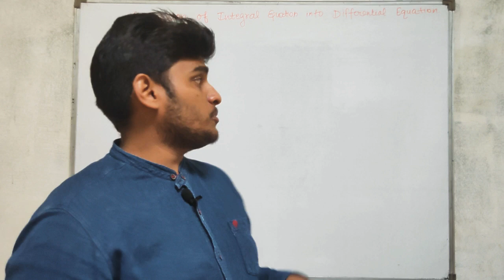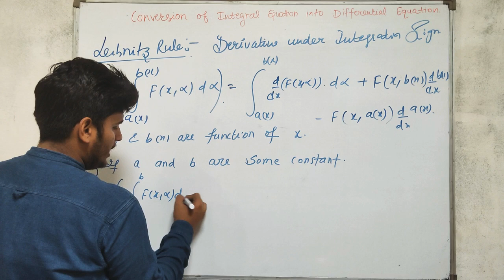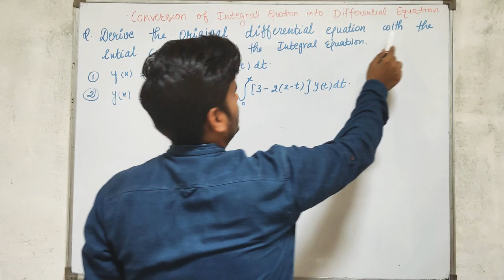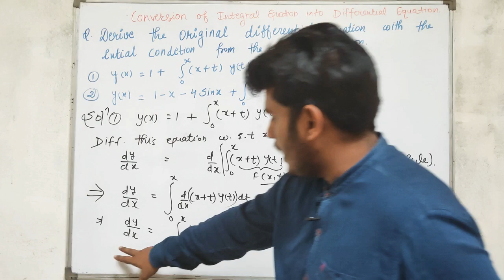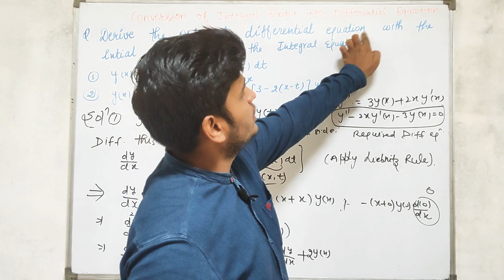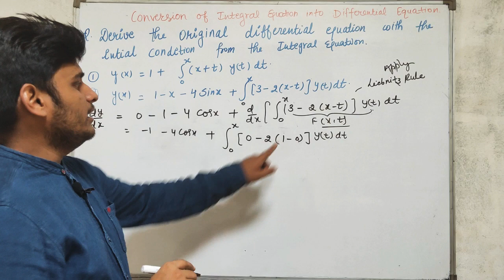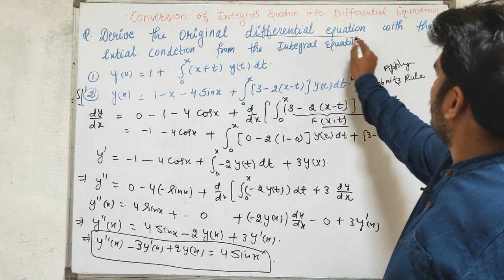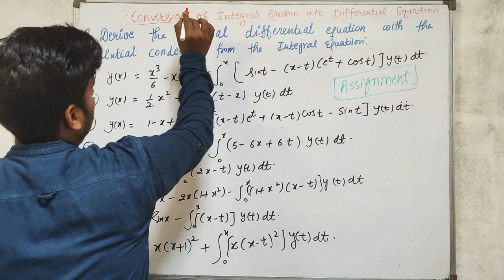Integral Equations | Conversion of Integral Equations into Differential Equation | By Parveen kumar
In this Video We Discussed the Conversion Of Integral Equations Into Differential Equation With Intial Condition by Considering Some important Example based on it

So watch Complete Video Now

Here is the link for previous video lectures